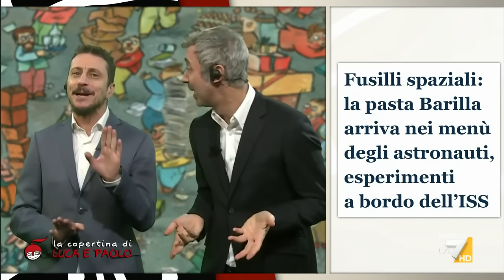La copertina di Luca e Paolo